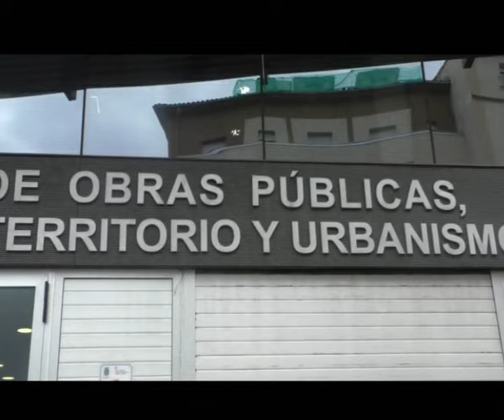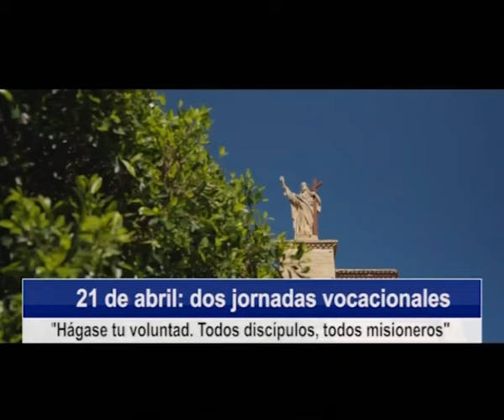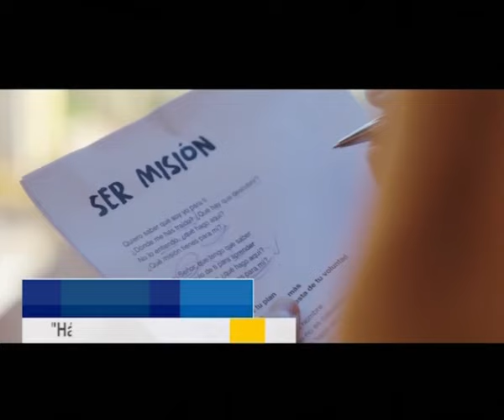Apuesta por la FP | Informativo 18.04.2024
El Gobierno presenta las novedades en FP para el próximo curso
El ejecutivo quiere aprobar el PROT esta legislatura
Cantabria pide la protección de Bruselas ante el Estado por el lobo
El funcionario del caso Obras Públicas lleva al TSJC su vuelta al trabajo
El PSOE de Santander pide un plan de seguridad vial
Santander celebra el Día Internacional de la Danza
El Obispo ofrece hoy una conferencia sobre "La Espiritualidad del matrimonio"
Jornada por las vocaciones y las vocaciones nativas
El viernes, concierto solidario con Aba Taano
Del 25 de abril al 30 de diciembre, Cultura y Territorio
Este sábado, segunda cita de Caminos que nos unen
"Los Commitments", mañana en la Filmoteca